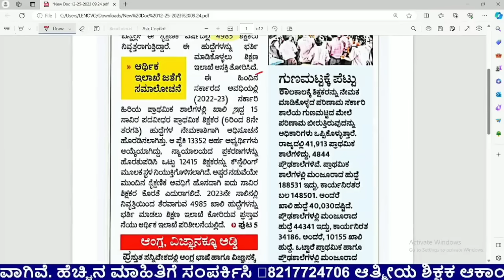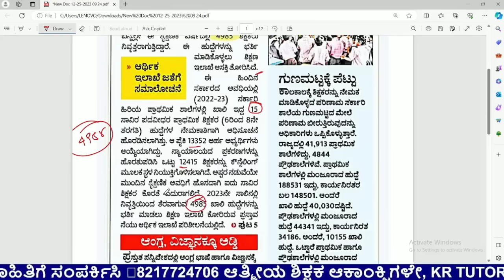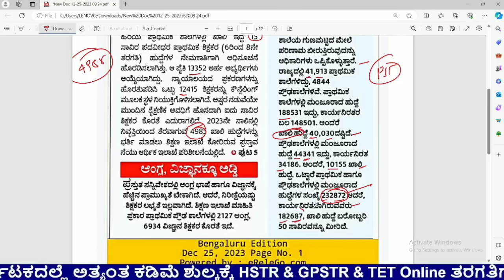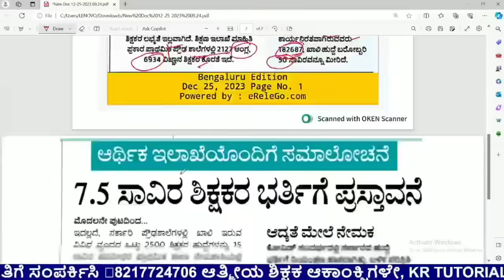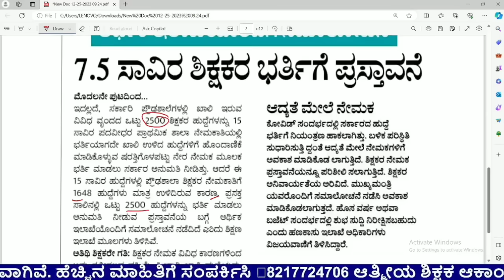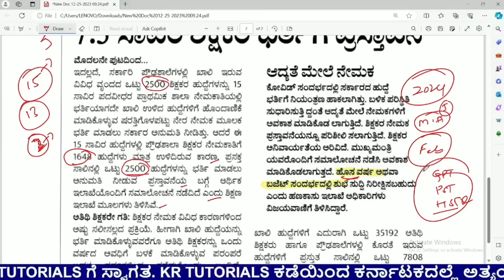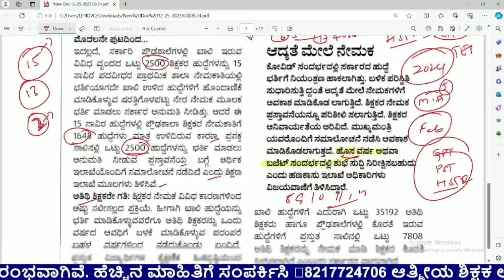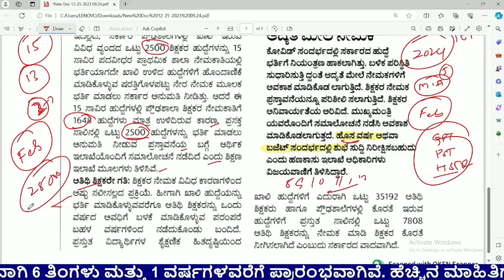PST,GPT,HSTR-ಶಿಕ್ಷಕ ಆಕಾಂಕ್ಷಿಗಳಿಗೆ ಶುಭ ಸುದ್ದಿ | 2500+5000 ಶಿಕ್ಷಕರ ನೇಮಕಾತಿ